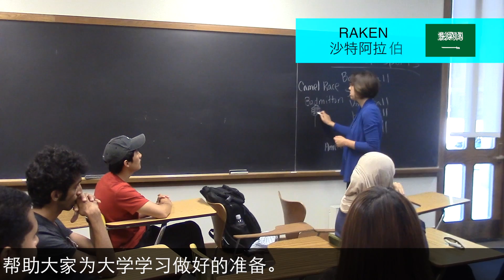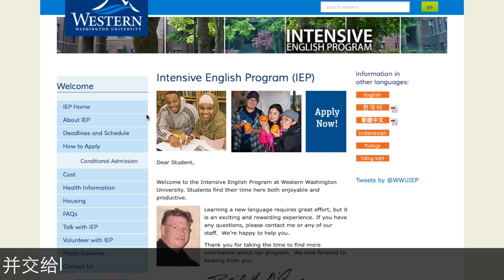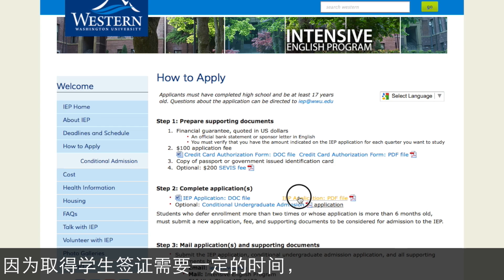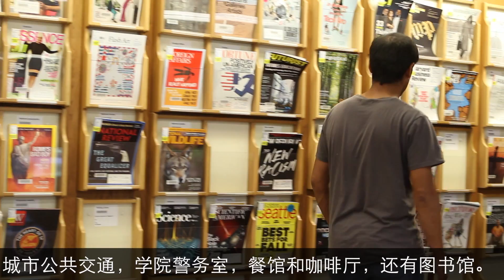What is the Intensive English Program?- Western Washington University (Chinese)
What is the Intensive English Program? At Western, we are committed to student success by preparing students for their next steps, with a curriculum that goes beyond the classroom. Western meets students from all over the world where they are in English learning and helps them improve from there.